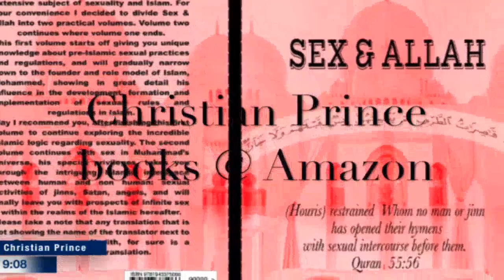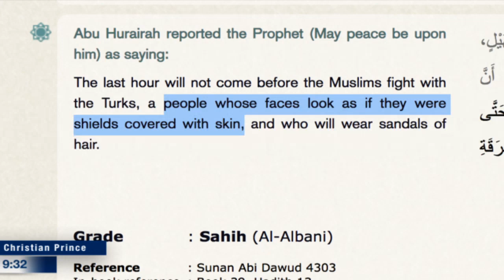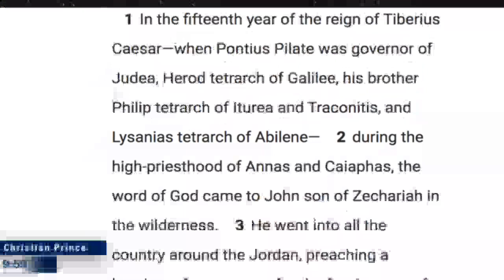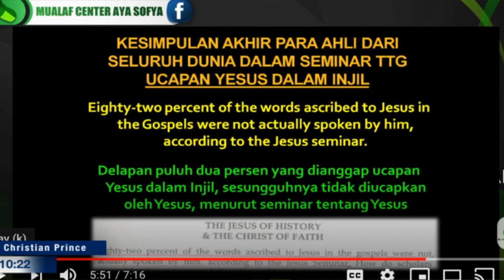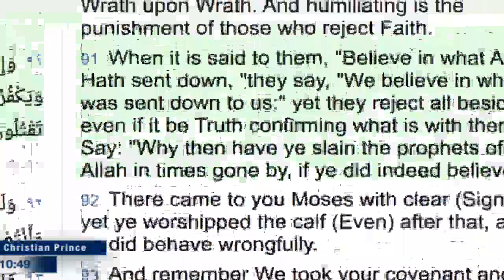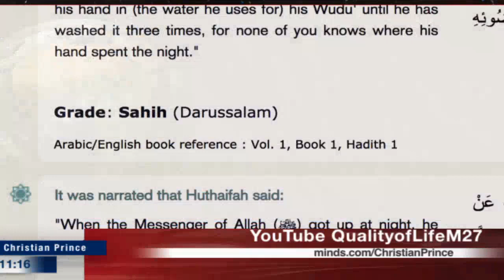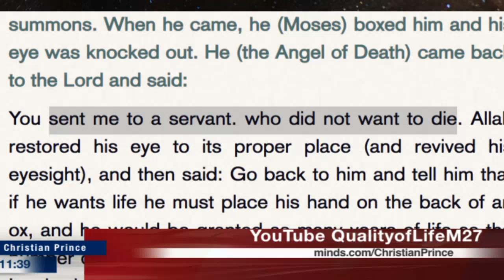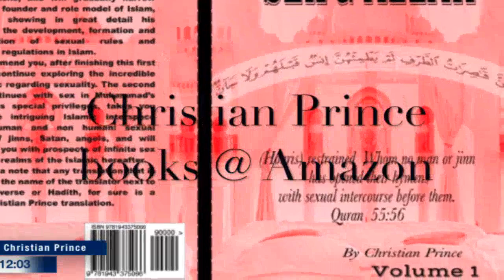Ustadz Insan LS Mokoginta Accused Allah to be a fraud EPS 2 TRINITY IS AN ADDITIONAL VERSE (CP)